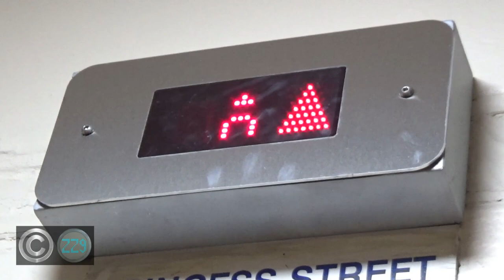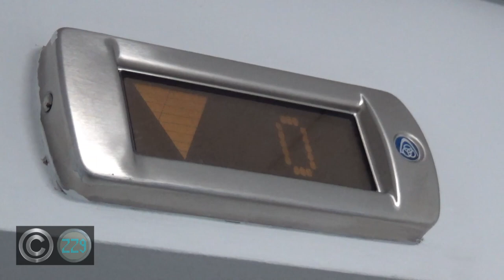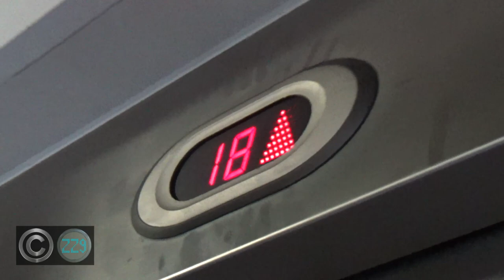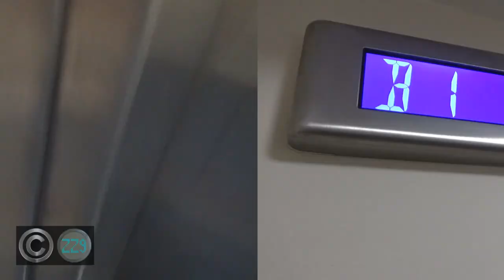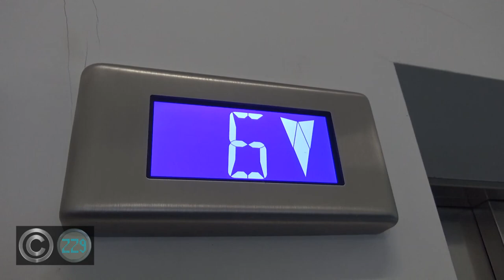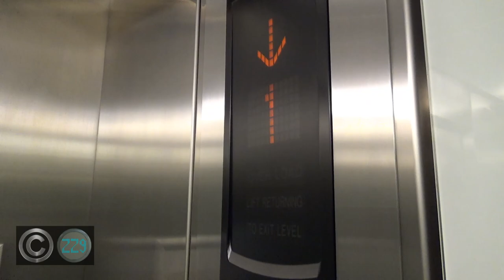It's 2020! Time for another lift/elevator chime compilation!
[Recorded throughout 2018 and 2019] HAPPY NEW YEAR EVERYONE! To celebrate our entry into what will hopefully be a successful and prosperous 2020, I've made a compilation of lift chimes from lifts that I have filmed over the last 2 years! You may recognise the first few minutes of the video, and that's because those are the 2018 chimes, however starting from the Europa chime its all new from 2019! To make it even better some of the lifts shown haven't been uploaded to my channel yet, meaning that you get some sneak peeks of some upcoming content! Once again, Happy New Year and I wish you all the best for 2020 and beyond! (Note: Some of the video footage might not be in the best quality, let's just put the blame for that on VideoPad and YT because the raw files are fine XD)

All my videos are copyrighted to me. You may NOT reuse any part of my videos, including the thumbnails, without permission from me.

Want to join the ZZ9 Productions Official Fan Server on Discord? Invite links can be made available on livestreams, and on request in the comments if I know you/your channel!

If the creators of the Like symbol, The YouTube Logo/Bell Hybrid symbol or the Discord logo would like credit for these items, please leave a comment and for all videos UPLOADED (Not all videos published due to scheduling) after I confirm the addition it will be present.